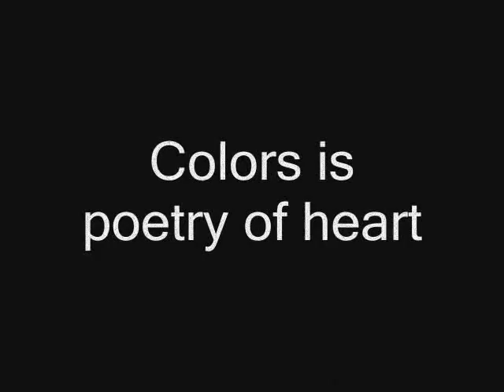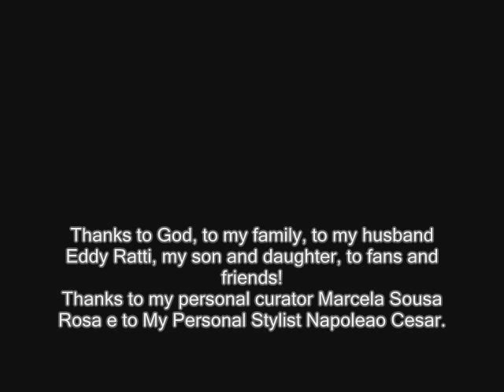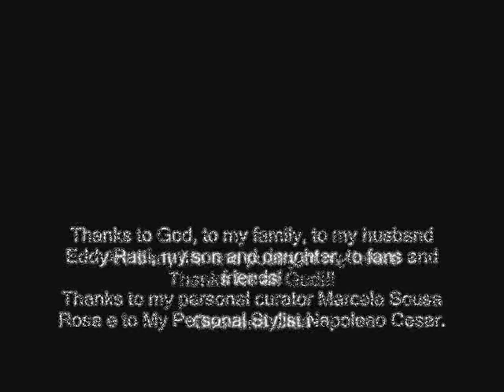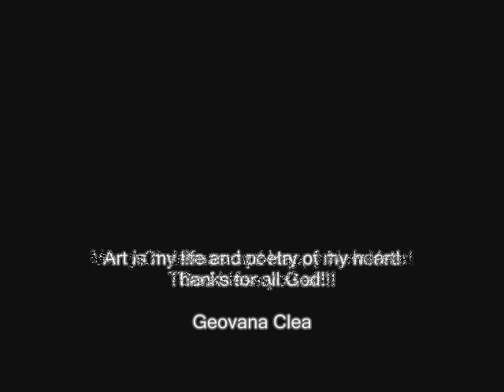Geovana Clea " Best Moments of Career " (Merry Christmas and Happy New Year)